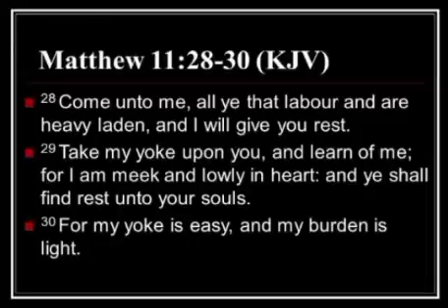DAILY BIBLE VERSE KJV